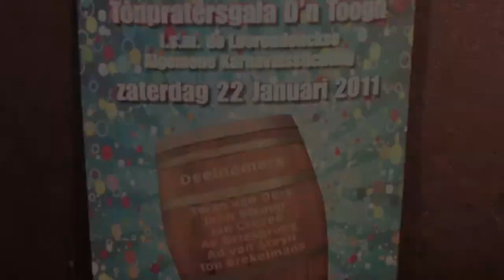2011 - Tonpraten deel5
Tonpratersgala Loerendonck 2011 met Twan van Oers